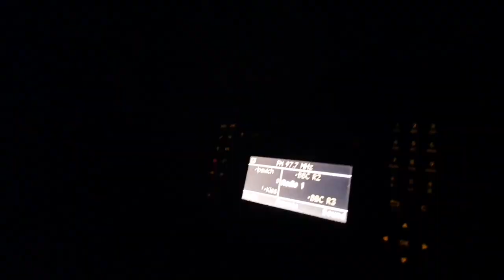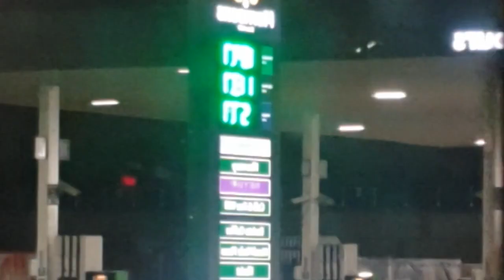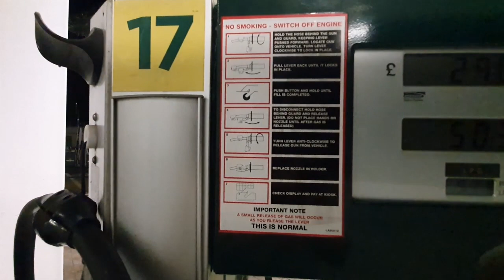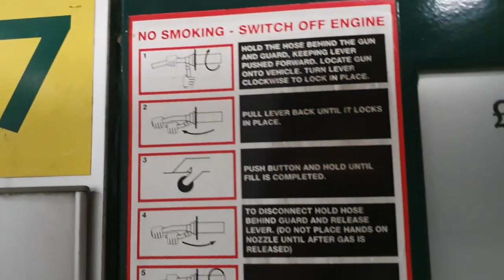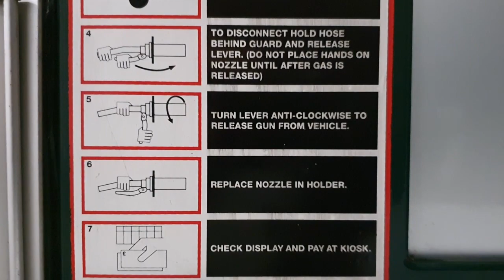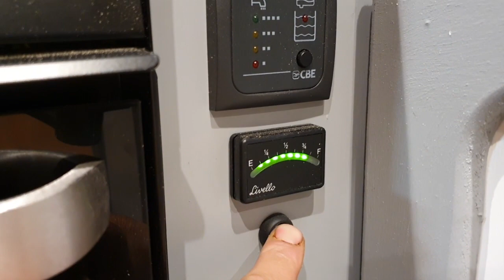Filling the LPG TANK for the FIRST TIME | Van Life Build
Decided to film the daunting task of FILLING THE UNDERSLUNG LPG TANK for the first time. Took me an hour and a half to find a station that actually sold LPG but it went well regardless. I appear to have a few teething problems... think I've mounted my LPG TANK at the wrong angle!! The gauge/outlet plate needs to be mounted at about 25 degrees.. better get on that before Scotland!!